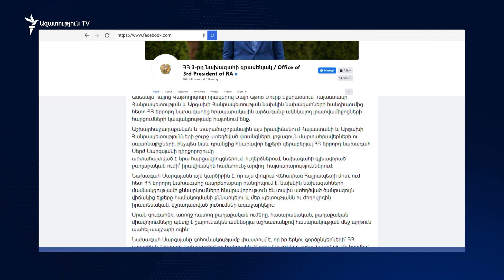Մայր Աթոռում աշխատում են նախկին նախագահների երկրորդ հանդիպման ժամկետները համաձայնեցնելու շուրջ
Այս պահին աշխատում են նախկին նախագահների երկրորդ հանդիպման ժամկետները համաձայնեցնելու շուրջ, «Ազատությանը» փոխանցեց Մայր Աթոռի տեղեկատվական համակարգի տնօրեն Տեր Եսայի քահանա Արթենյանը։

Չնայած տարաձայնություններին, Հայաստանի երեք նախկին նախագահները հրապարակավ պատրաստակամություն են հայտնել շարունակելու Ամենայն Հայոց կաթողիկոս Գարեգին Երկրորդի նախաձեռնությունը։

«Ով էլ գա, նույնը, գուցե և ավելի վատ փաստաթուղթ է ստորագրելու», - նշել է առաջին նախագահը: